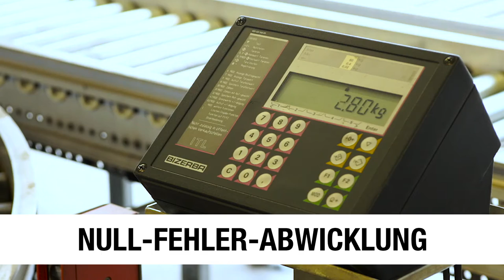eCom Logistik - Blick hinter die Kulissen beim Logistikdienstleister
Wie funktioniert Logistik bei einem der größten Logistikunternehmen bei Berlin?
Die Waren auf dem Weg durch das Logistikzentrum. Vom Wareneingang, der sicheren Lagerung in automatischen Hochregallagern, über Kommissionierung bis zu Value Added Services und Versand der Waren.